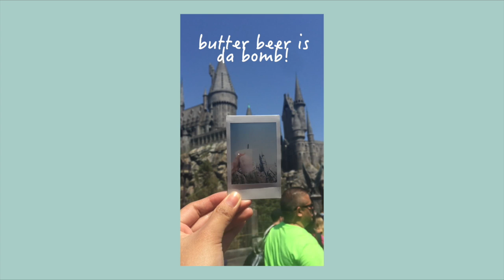LA pt. 2 Travel Diary